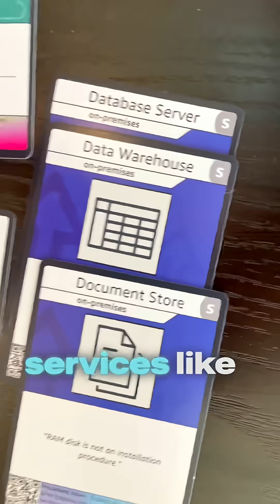What Is the AWS Builder Game? No Laptops, Just Architecture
At the AWS GenAI Loft, we played the AWS Community Builder Game — a team challenge where we built product architectures using only AWS service cards.

No laptops. No code. Just ideas, creativity, and post-its. This is how real AWS product builders think before they build.

📌 In this video:
– Behind the scenes of the Builder Game
– AWS service combos like Lambda + S3 + Bedrock
– Creative product design without touching code

Like this? Follow for more AWS for Product Builders content 🚀